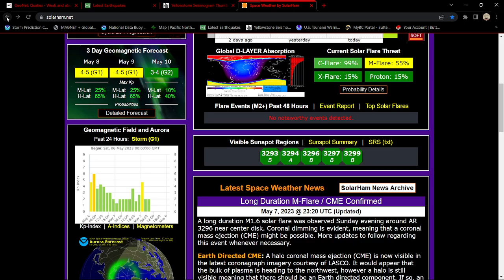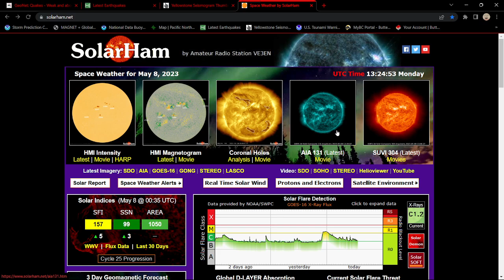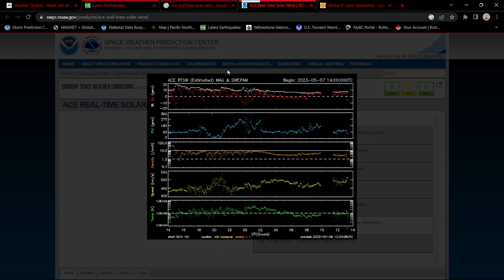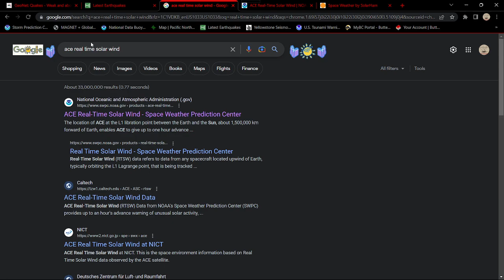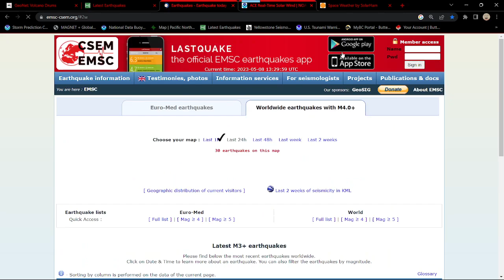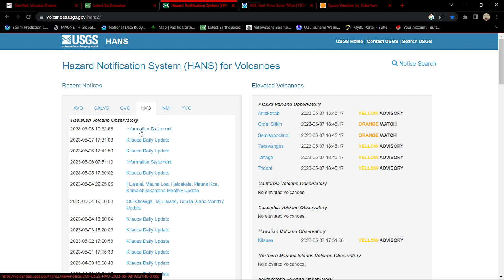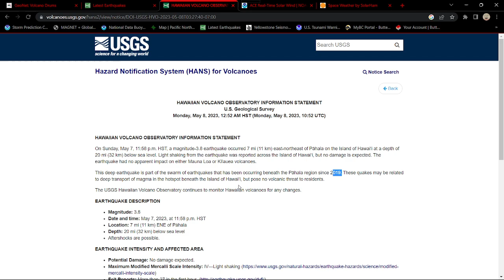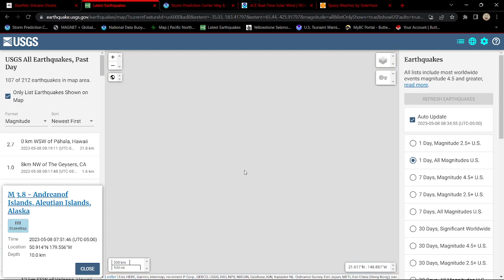Solar Storm Dud. Another Earth directed CME yesterday. Earthquake update Monday 5/8/2023